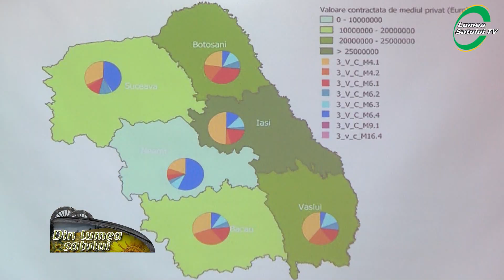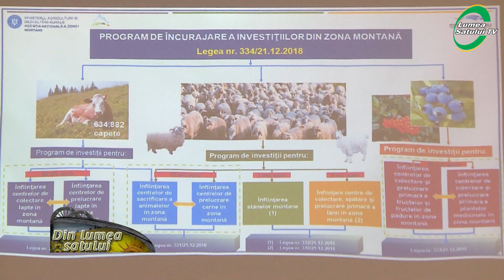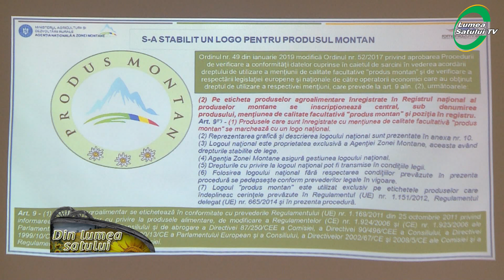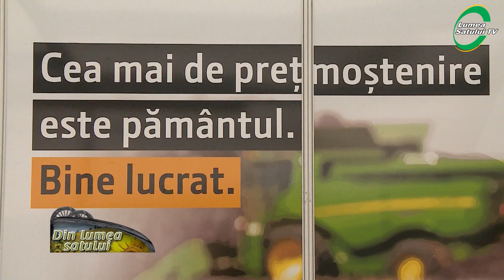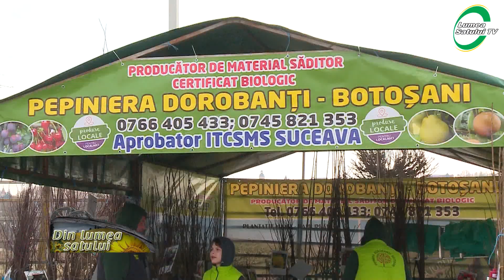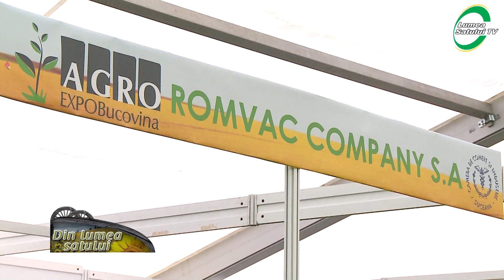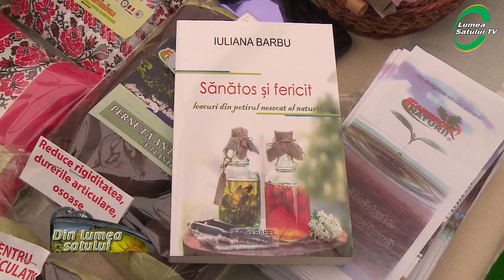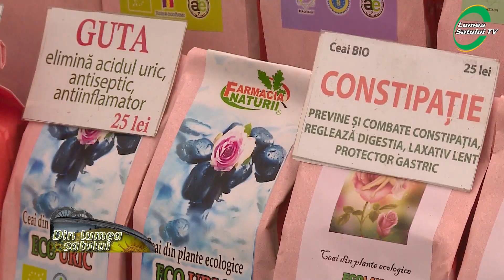A XVI-a ediție a târgului AGRO EXPO BUCOVINA